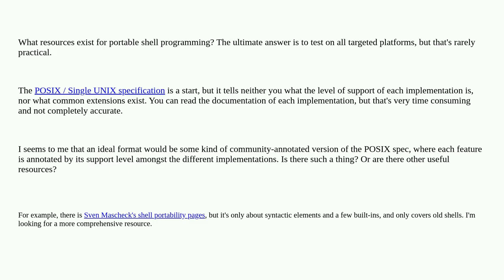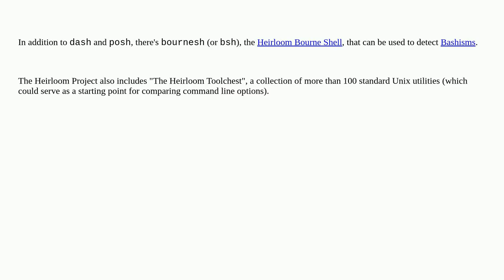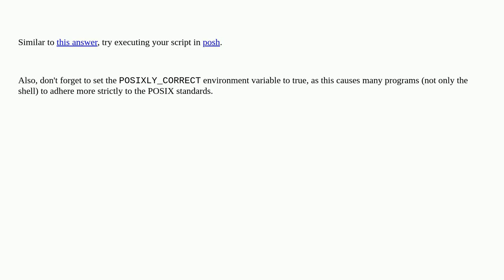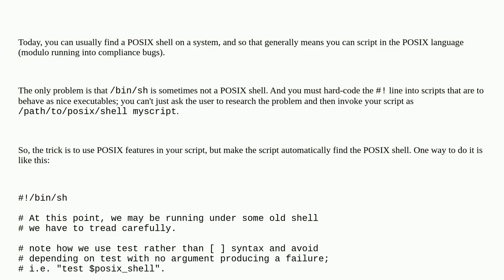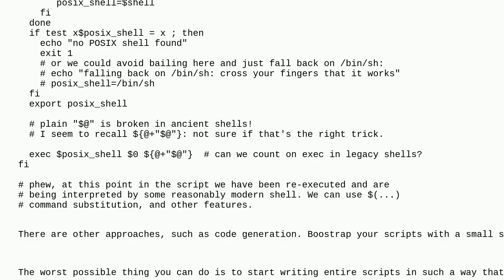Unix: Resources for portable shell programming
Resources for portable shell programming

A special thanks goes out to the community

  portability reference standard shell